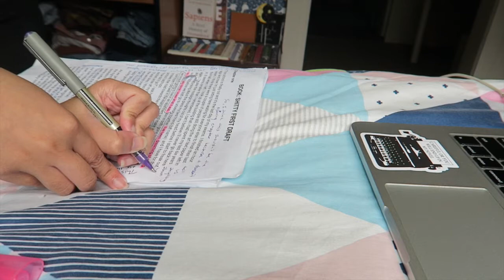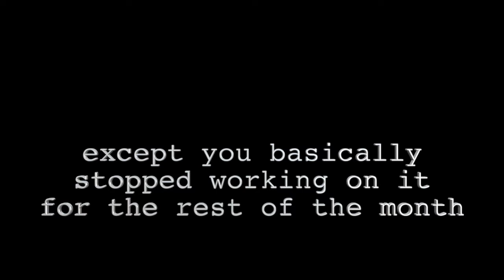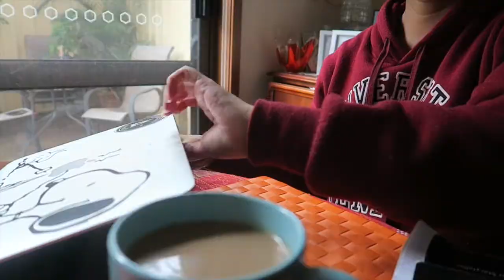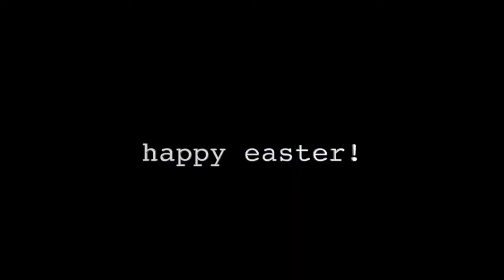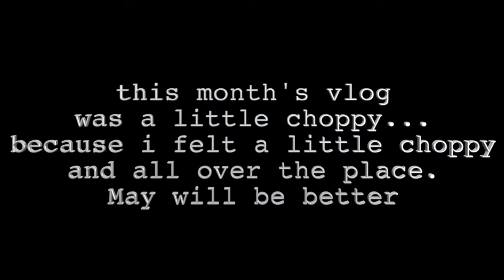all over the place | mc.flavia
this month's vlog is a little choppy. sorry

about me -
i'm shell (or michelle, whatever you prefer). i'm 25 and i mostly talk about books, writing, tv and movies on this channel. oh i also vlog from time to time. if you want, you can hit that subscribe button and we can be buddies who discuss fiction in all forms :)